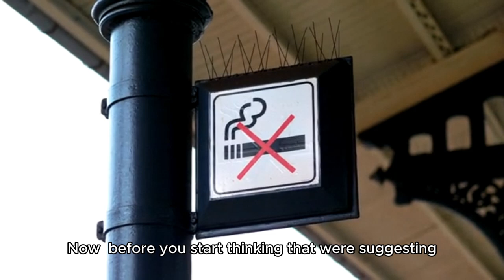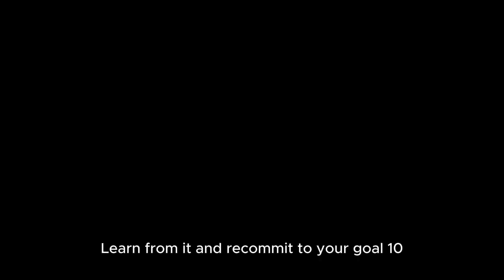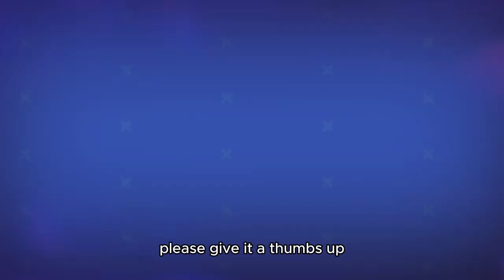STOP Smoking Today with This One Simple Trick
1. Discover the life-changing technique that can help you quit smoking for good! In this video, we reveal a simple yet powerful trick that has helped countless individuals break free from the chains of nicotine addiction. Join us on this journey to a healthier, smoke-free life.

2. Are you ready to stop smoking? In this video, we share an effective and straightforward trick that can assist you in overcoming your smoking habit. Learn how to take control of your health and embrace a smoke-free lifestyle today!

3. Tired of trying to quit smoking without success? This video introduces a simple trick that can make all the difference. Watch as we guide you through this effective method to help you stop smoking once and for all.

4. Join us as we unveil a simple trick that can help you stop smoking today! This video provides practical tips and insights to support your journey towards a smoke-free life. Don’t miss out on this opportunity to reclaim your health!

5. Ready to kick the smoking habit? In this video, we present a straightforward trick that can help you stop smoking effectively. Learn how to take the first step towards a healthier, smoke-free future.

6. Stop smoking today with this one simple trick! In this video, we explore an easy-to-follow method that can help you break free from nicotine addiction. Take charge of your health and watch now!

7. Looking for a way to quit smoking? This video reveals a simple trick that can help you stop smoking for good. Join us as we discuss effective strategies to support your journey to a smoke-free life.

8. Discover the one simple trick that can help you stop smoking today! In this video, we share valuable insights and techniques to assist you in overcoming your smoking habit. Start your journey to better health now!

9. Are you struggling to quit smoking? This video introduces a simple yet effective trick that can help you on your path to a smoke-free life. Watch and learn how to take control of your health today!

10. Stop smoking today with this one simple trick! In this video, we provide you with an easy-to-implement strategy that can help you break free from smoking. Take the first step towards a healthier you! QuitSTOP Smoking Today with This One Simple Trick.how to you skip smoking